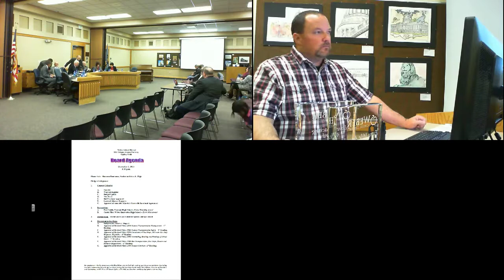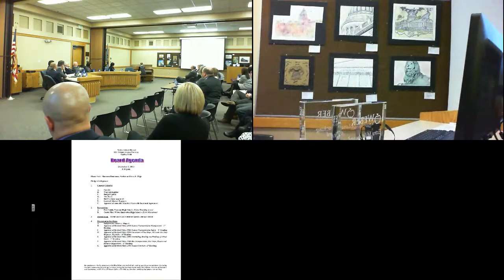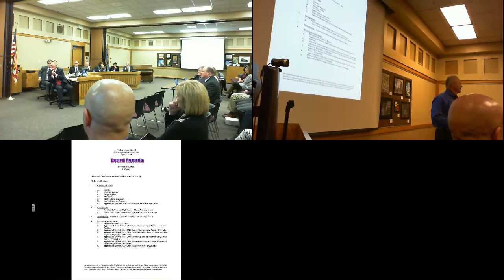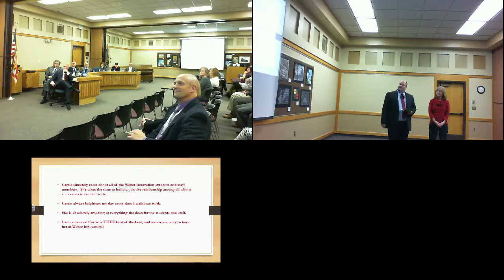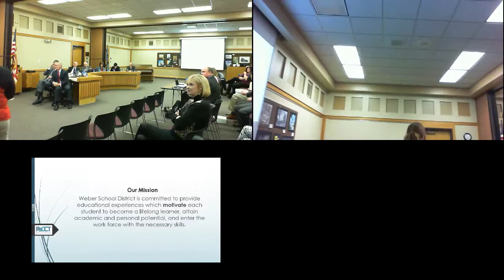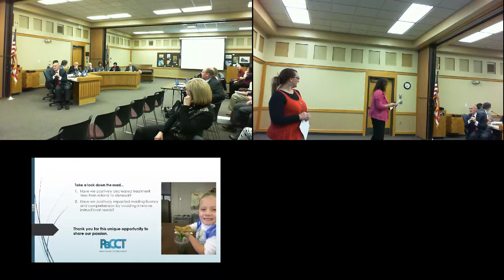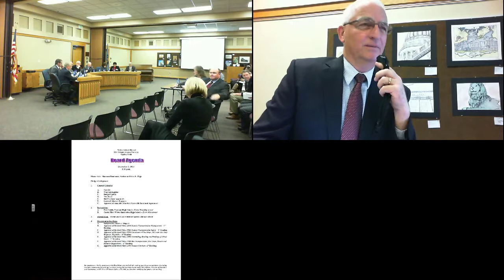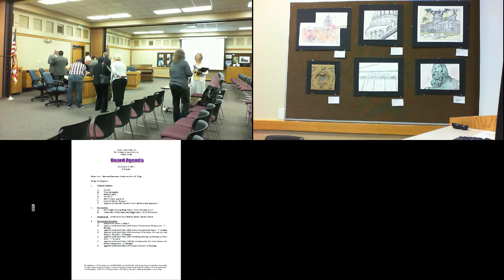2015 December 2 Board Meeting